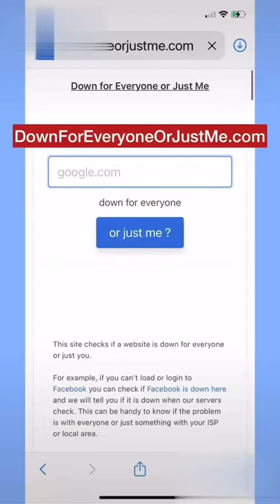Is the Web Site Down or is it Me?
This is the web site for you if you've ever wondered - "Is the web site down or is it just me?"

Check out this quick tip to save time and aggravation. It's a simple fix